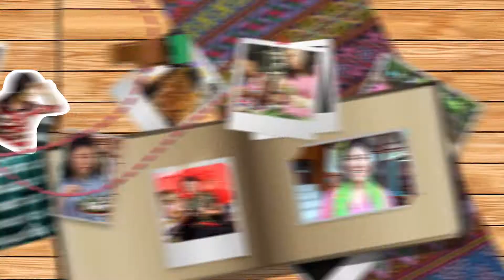เรื่องเล่าชาวบ้าน "ตลาดน้อย ของอร่อย คู่เทศกาลเจ" 20-10-58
รายการเรื่องเล่าชาวบ้านทาง ช่อง 5 เวลา 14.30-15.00 น. ทุกวันจันทร์ -ศุกร์ กับ 2 พิธีกรฝาแฝด แตง-เตย สุหัชชา-สุนิดา สวัสดิพรพัลลภ